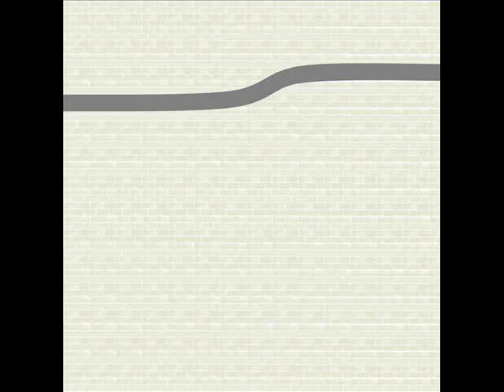TREND005: After Hour EP (Matteo Collina, Draetta & Maiki)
TREND005: Matteo Collina - After Hour EP
Tracklist:
1. Matteo Collina - After Hour (original mix)
2. Matteo Collina - After Hour (Angelo Draetta & Maiki remix)
3. Matteo Collina - Shake In Trip (original mix)